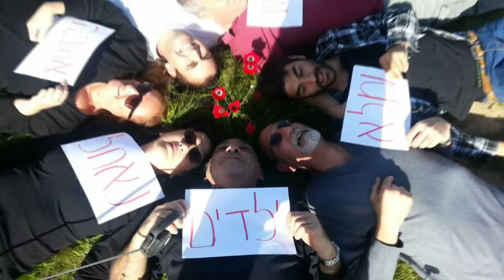סרטון חתונה של רועי וטל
קליפ של החברים והמשפחה לכבוד חתונתם של רועי וטל
עריכה: ג'אניס הפקות
לחן: התקוה 6